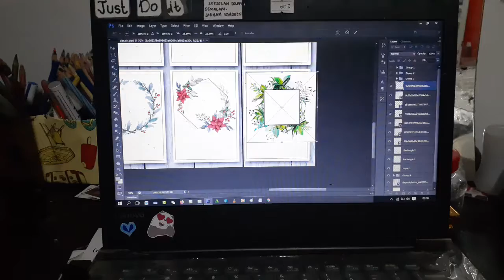lagi sibuk d depan dia juga sibuk so sweet d belakang..